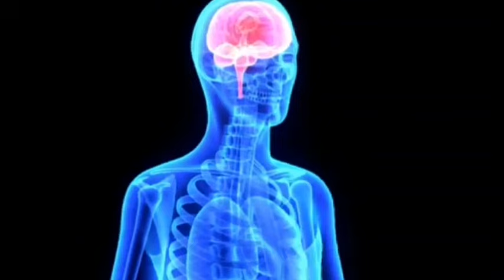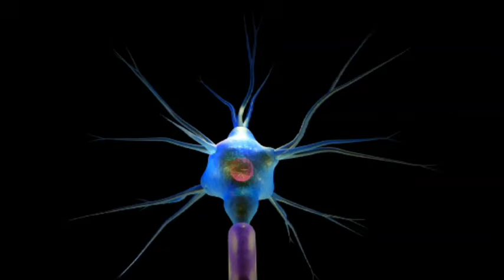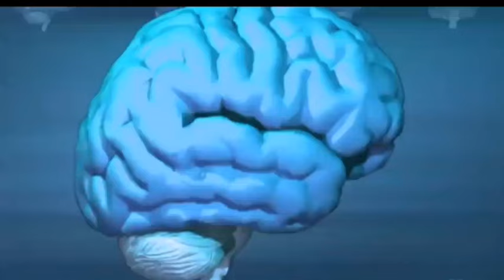മാറ്റത്തിനു വേണ്ടി അലയുകയാണോ നിങ്ങൾ | HOW TO REPROGRAMME SUBCONSCIOUS MIND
How to reprogramme subconscious mind
Mind power Malayalam